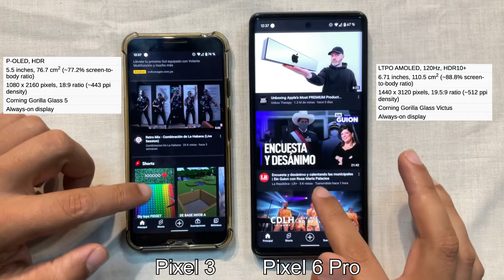Todo sobre mi upgrade del Google Pixel 3 al Google Pixel 6 Pro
Mi upgrade de Pixel 3 a Pixel 6 Pro. Grandes diferencias en esta nueva versión.

Si quieres comprar un Google Pixel 6 Pro te dejo el link de compra en la pagina de Amazon: